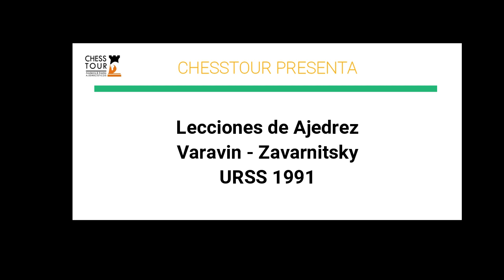Lecciones de ajedrez: La joyita de Varavin. Varavin - Zavarnitsky, URSS 1991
En esta lección de ajedrez de la partida varavin vs zavarnitsky, jugada en la URSS en 1991, vemos un espectacular ataque de varavin con un sacrificio espectacular y una maniobra sensacional que remata al monarca negro. Es la joyita de varavin. Disfrute!